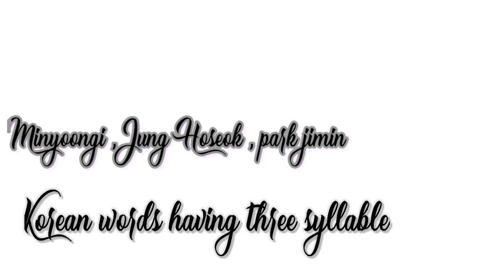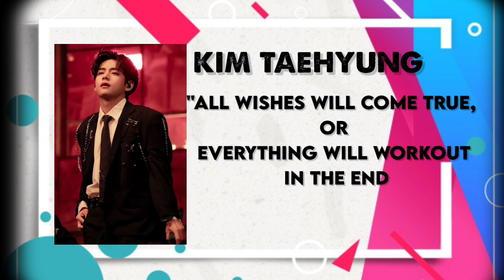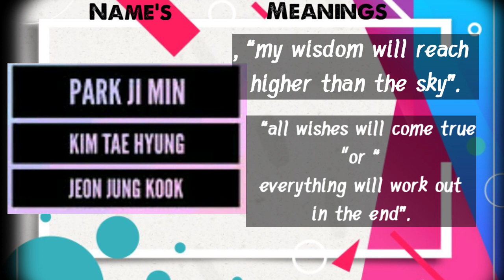BTS members Namesக்கு லாம் என்ன meaning ???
𝐇𝐢 𝐠𝐮𝐲𝐬, 𝐈'𝐦 𝐌𝐞𝐫𝐜𝐲 𝐚𝐧𝐝 𝐈 𝐰𝐨𝐮𝐥𝐝 𝐥𝐢𝐤𝐞 𝐭𝐨 𝐰𝐞𝐥𝐜𝐨𝐦𝐞 𝐲𝐨𝐮 𝐭𝐨 𝐦𝐲 𝐜𝐡𝐚𝐧𝐧𝐞𝐥 𝐨𝐧 𝐭𝐡𝐢𝐬 𝐜𝐡𝐚𝐧𝐧𝐞𝐥 𝐢𝐬 𝐝𝐞𝐝𝐢𝐜𝐚𝐭𝐞𝐝 𝐭𝐨 7 𝐝𝐨𝐫𝐤𝐢𝐞𝐬 , 𝐭𝐚𝐥𝐞𝐧𝐭𝐞𝐝 , 𝐚𝐧𝐝 𝐜𝐡𝐚𝐫𝐦𝐢𝐧𝐠 𝐥𝐞𝐠𝐞𝐧𝐝𝐬 𝐨𝐟 𝐡𝐲𝐛𝐞 𝐞𝐧𝐭𝐞𝐫𝐭𝐚𝐢𝐧𝐦𝐞𝐧𝐭

𝐁𝐓𝐒 𝐟𝐚𝐜𝐭𝐬, 𝐁𝐓𝐒 𝐑𝐮𝐧 𝐄𝐩𝐢𝐬𝐨𝐝𝐞𝐬,
𝐊𝐨𝐫𝐞𝐚𝐧 𝐟𝐚𝐜𝐭𝐬 , 𝐥𝐨𝐭 𝐨𝐟 𝐢𝐧𝐭𝐞𝐫𝐞𝐬𝐭𝐢𝐧𝐠 𝐭𝐨𝐩𝐢𝐜𝐬 𝐚𝐛𝐨𝐮𝐭 𝐁𝐓𝐒 , 𝐚𝐧𝐝 𝐮𝐧𝐞𝐱𝐩𝐞𝐜𝐭𝐞𝐝 𝐭𝐡𝐢𝐧𝐠𝐬 𝐁𝐓𝐒 𝐚𝐧𝐝 𝐟𝐢𝐧𝐚𝐥𝐥𝐲 𝐞𝐦𝐨𝐭𝐢𝐨𝐧𝐚𝐥 𝐬𝐭𝐨𝐫𝐢𝐞𝐬 𝐚𝐛𝐨𝐮𝐭 𝐁𝐓𝐒 𝐦𝐞𝐦𝐛𝐞𝐫𝐬 𝐚𝐧𝐝 𝐡𝐚𝐫𝐝𝐰𝐨𝐫𝐤𝐬

𝐈𝐟 𝐲𝐨𝐮 𝐰𝐚𝐧𝐭 𝐬𝐨𝐦𝐞  𝐚𝐫𝐦𝐲'𝐬 𝐟𝐫𝐝𝐬 𝐣𝐨𝐢𝐧 𝐭𝐨 𝐨𝐮𝐫 𝐭𝐞𝐥𝐞𝐠𝐫𝐚𝐦 𝐠𝐫𝐨𝐮𝐩

𝐋𝐨𝐯𝐞 𝐲𝐨𝐮 𝐀𝐫𝐦𝐲'𝐬

𝐓𝐡𝐚𝐧𝐤𝐬 𝐞𝐯𝐞𝐫𝐲𝐨𝐧𝐞 𝐟𝐨𝐫 𝐯𝐢𝐬𝐢𝐭𝐢𝐧𝐠 𝐦𝐲 𝐜𝐡𝐚𝐧𝐧𝐞𝐥